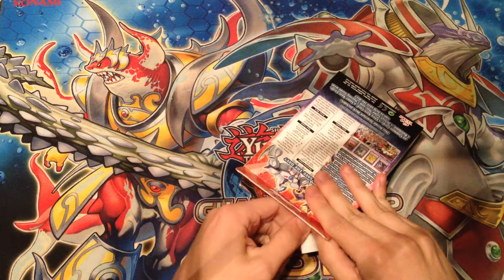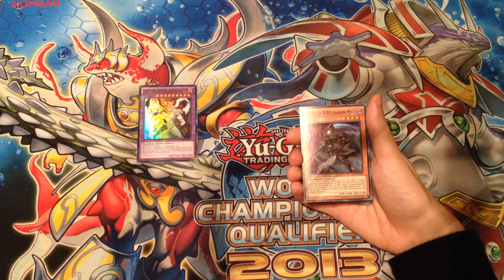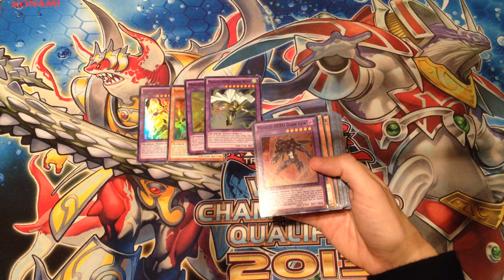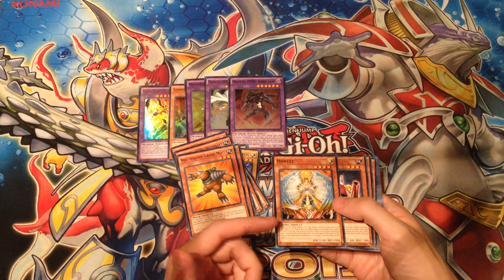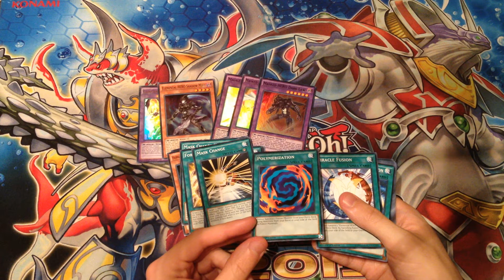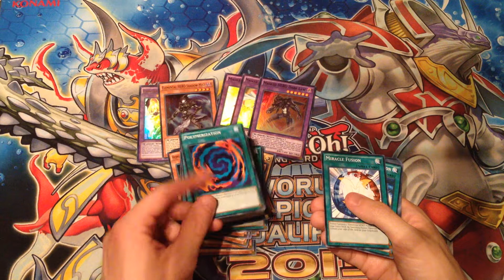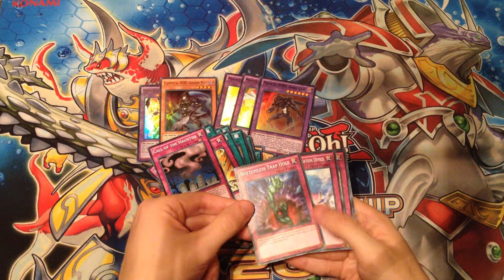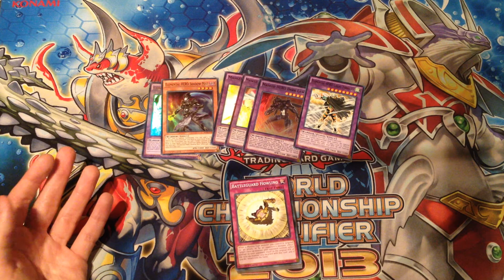HERO STRIKE Structure Deck Opening and Review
Opening up the HERO STRIKE Structure Deck